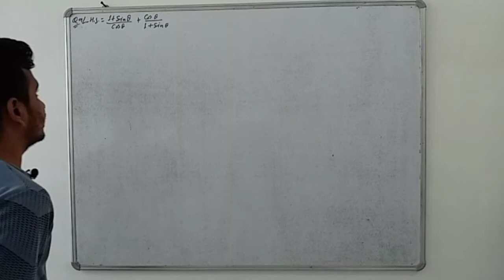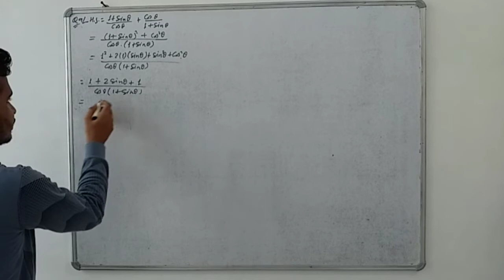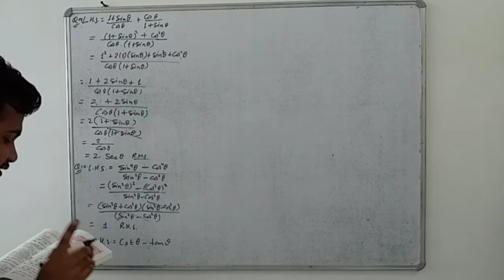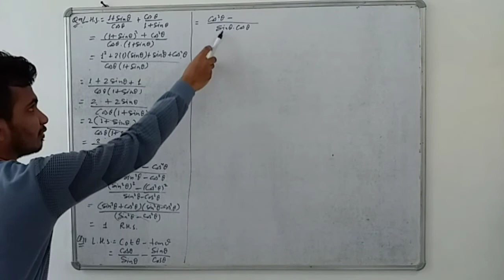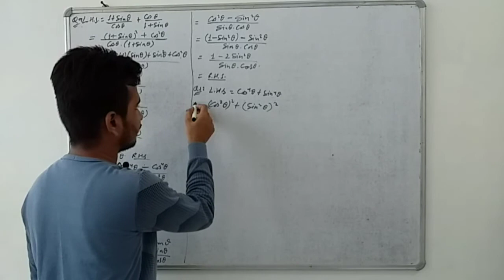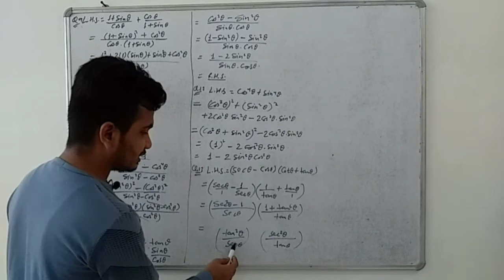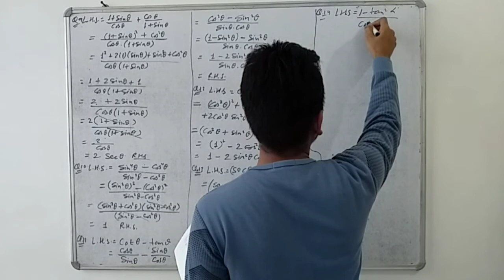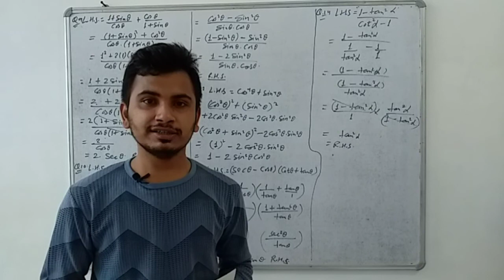CLASS-10TH RBSE MATHS CHAPTER-7 (Part-3)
10th MATHS